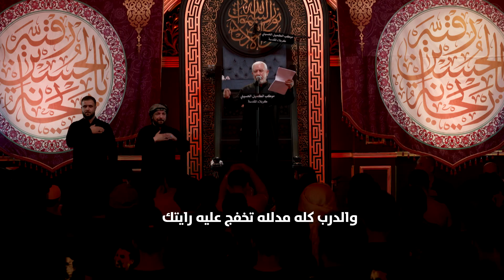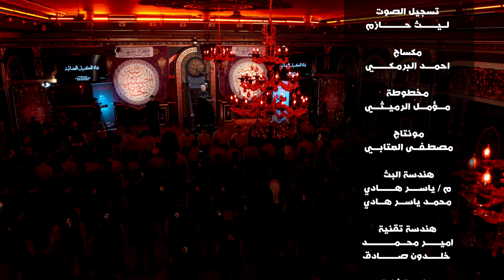رج الكون - الرادود عبد الامير الاموي الكربلائي - موكب الكميل الحسيني - اربعينية الامام الحسين ع 1442